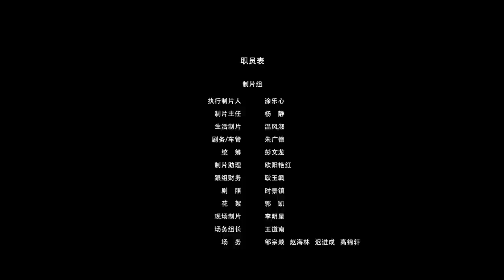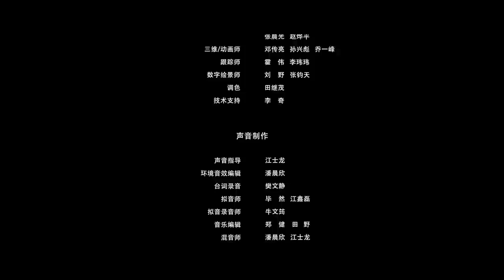[MULTI SUB] Bossy Husband Who Loved Me 07 | Yang Ze, Tu Zhi Ying | Her mind-reading husband